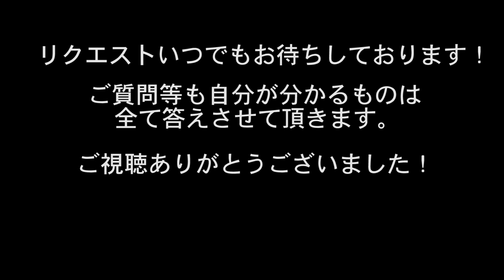【元オフホワイト店員】vividboooyのファッションを徹底解説！好きな服のブランドは？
今回はvividboooy（ヴィヴィッドボーイ）さんのファッション・好きな服のブランドをご紹介しました！
リクエスト、ご質問、ご感想等コメントにてお待ちしています！

▼目次
0:00 イントロ
0:27 【パンツ】ROGIC（ロジック）
1:05【キャップ&ジャケット】KAPITAL（キャピタル）
1:31【ロンT&ジャケット】TENDER PERSON（テンダーパーソン）
2:06【パンツ】99%IS（ナインティナインパーセントイズ）
2:52  その他の着用ブランド
3:09  まとめ

【関連記事】
アイテム名などの詳細記事はこちら

【関連動画】MINARI. 最近の動画